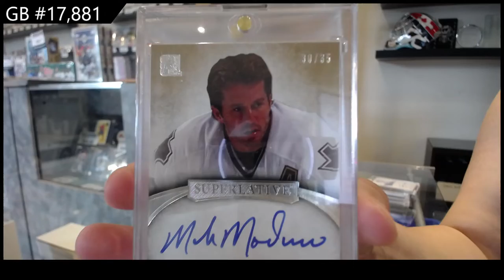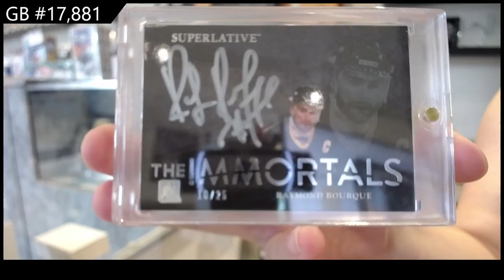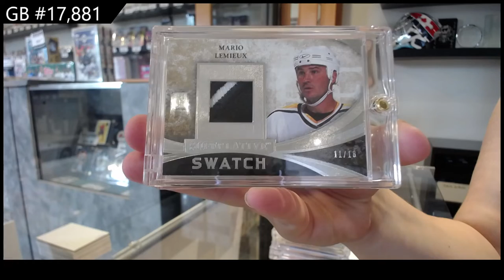2015 ITG Superlative Hockey Box Break - CNC #17,881